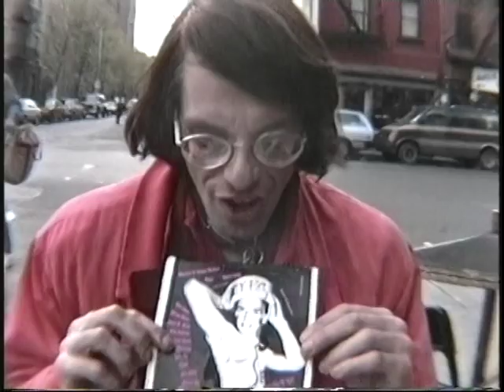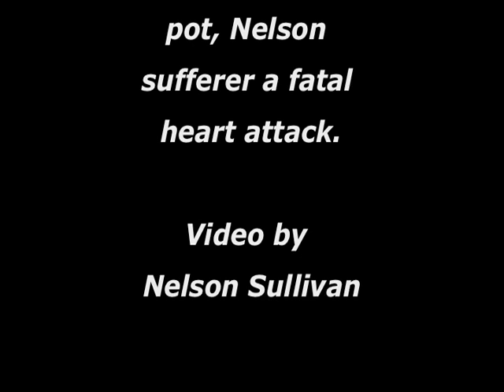Nelson's Angst (because of Michael Alig)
Nelson agonizes about an incident with Michael Alig in a conversation with his friend Eddie and his girl Cheryl at a sidewalk cafe in the East Village.  Video by Nelson Sullivan